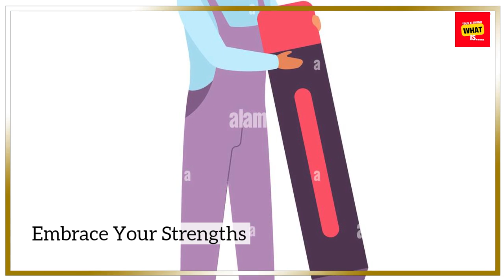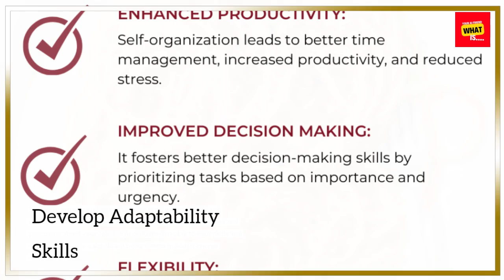How to Thrive in an Extroverted Workplace as an Introvert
Find out how introverts can thrive in workplaces dominated by extroverted dynamics. Learn strategies for balancing social interactions while maintaining productivity and well-being.